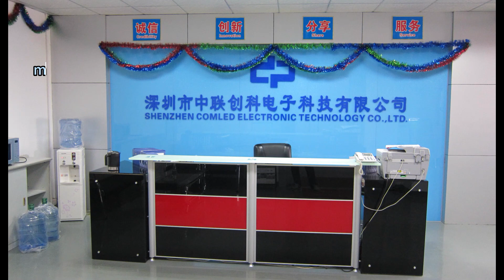Can be combined and paired-sensor dimming/emergency/sensor dimming & emergency/ordinary